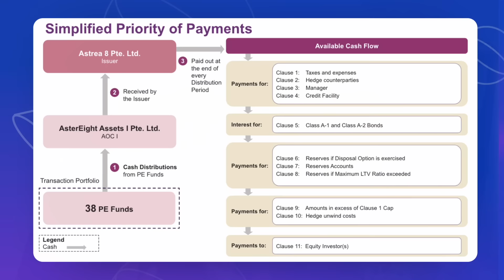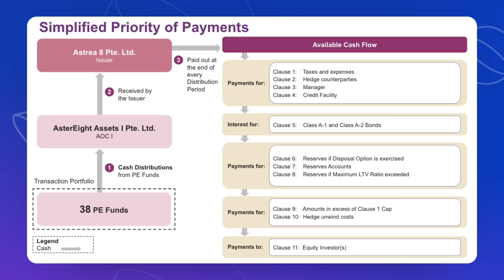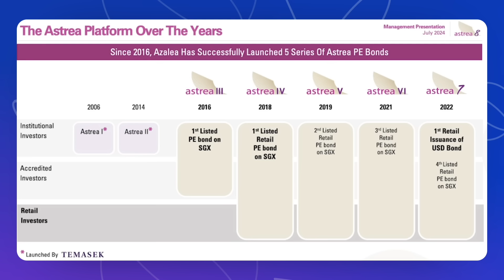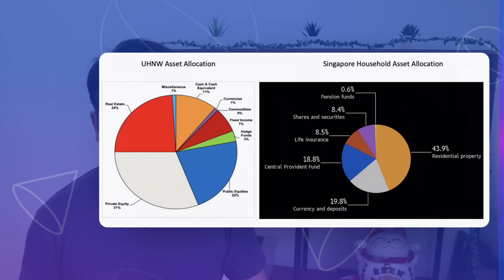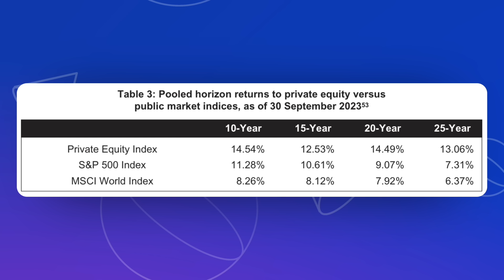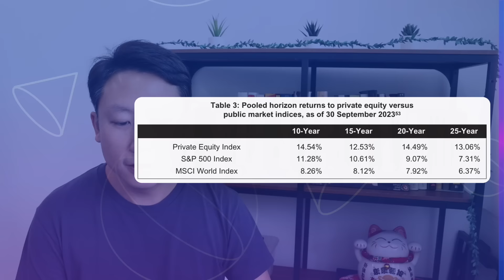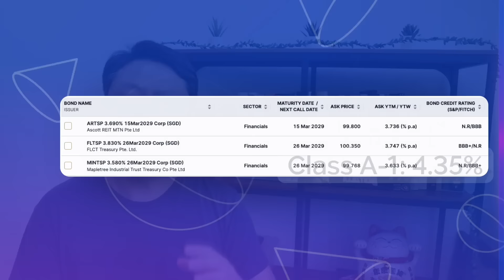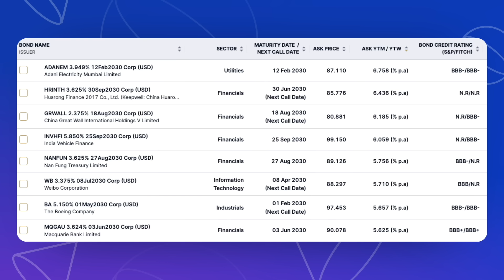Astrea 8 PE Bonds - What You Need to Know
Astrea 8 PE Bonds are now open for subscription. Class A-1 offers a 4.35% yield with a minimum investment of S$2,000, while Class A-2 provides a 6.35% yield with a minimum investment of US$2,000.

Learn the key details about how these bonds work, including the associated risks and safeguards. From an asset allocation perspective, discover why Singaporeans have the capacity to include some of these PE bonds in their portfolios.